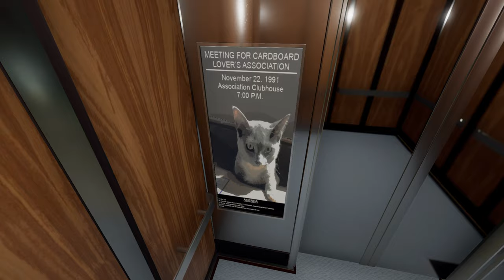Superliminal (Xbox Series X) - 06 - Dollhouse (Playthrough Complete)